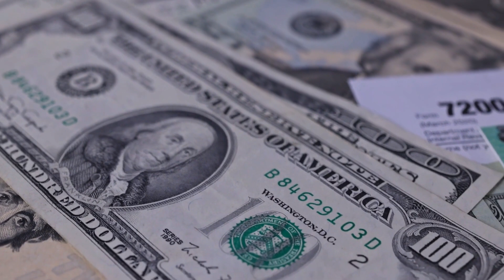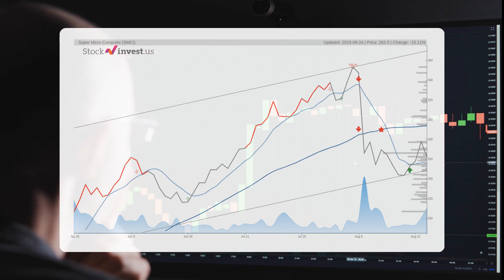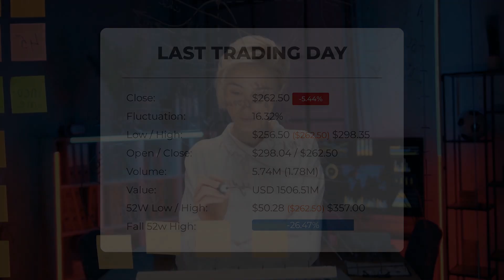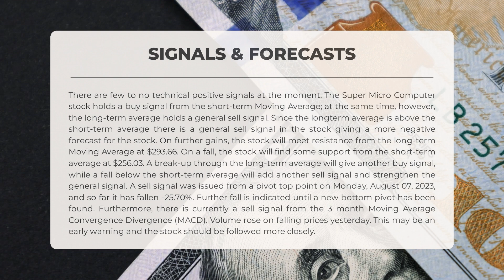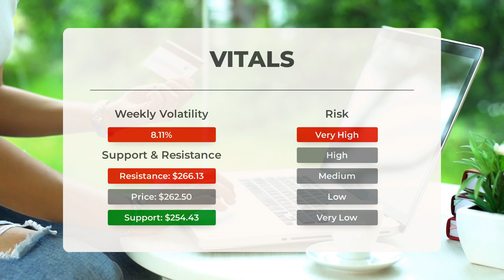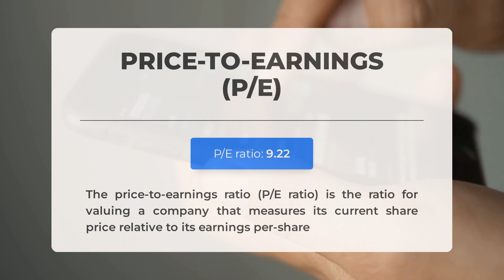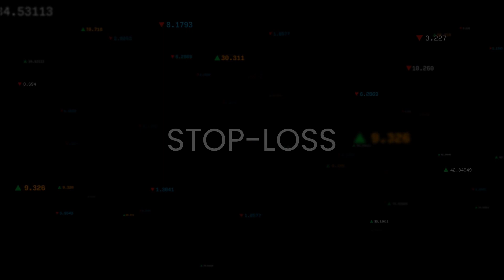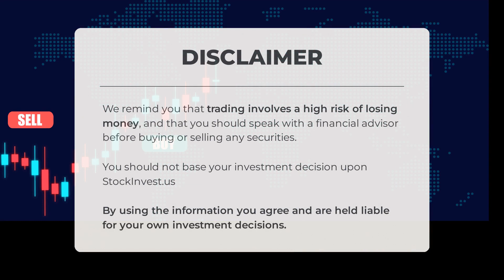Navigating SMCI's Market Shifts: In-Depth Stock Analysis & Predictions for Fri - Stay Ahead!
Super Micro Computer Stock Prediction and Forecast [SMCI]

  Super Micro Computer price prediction was made for Friday, August 25, 2023

  We go over the SMCI Inc. stock and give our stock price prediction (SMCI). Our SMCI stock price analysis and stock price forecast on SMCI for Friday, August 25, 2023

  Super Micro Computer Stock Analysis - SMCI Stock Price Prediction for Friday, August 25, 2023

  SMCI STOCK: THIS IS A SMCI STOCK PRICE PREDICTION, SMCI STOCK PRICE ANALYSIS, AND A SMCI STOCK PRICE FORECAST VIDEO.